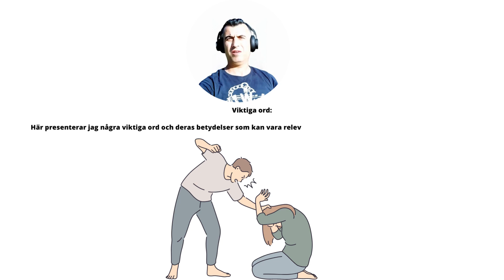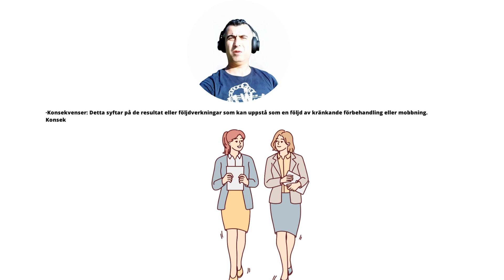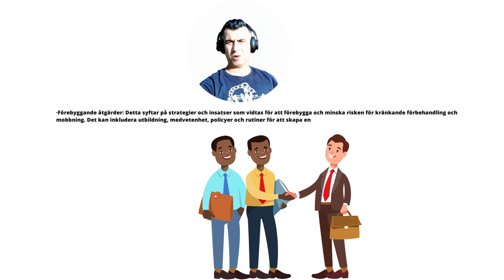Viktiga ord om lektionen kränkande förbehandling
Kränkande förbehandling
Viktiga ord:
Här presenterar jag några viktiga ord och deras betydelser som kan vara relevanta med lektionen om kränkande förbehandling:

• Kränkande förbehandling: Detta begrepp används för att beskriva beteenden eller handlingar som syftar till att skada, förödmjuka eller förolämpa en annan person. Det kan vara fysiskt, verbalt eller psykiskt och kan förekomma i olika sammanhang, som skolan, arbetsplatsen eller i sociala sammanhang.

• Mobbning: Detta är en form av kränkande förbehandling som innebär att en person upprepat och medvetet utsätts för negativa handlingar eller beteenden från en eller flera andra personer. Det kan vara både fysiskt och psykiskt och kan leda till allvarliga konsekvenser för offret.

• Offer: Personerna som utsätts för kränkande förbehandling eller mobbning kallas för offer. De är de som lider av de negativa konsekvenserna av andras handlingar eller beteenden.

• Förövare: De som utför kränkande förbehandling eller mobbning kallas för förövare. De är de som medvetet beter sig på ett sätt som skadar eller förnedrar andra personer.

• Vittne: Personer som bevittnar eller ser kränkande förbehandling eller mobbning kallas för vittnen. De är de som kan ge viktig information och stöd till offer och hjälpa till att stoppa kränkningarna.

• Empati: Detta begrepp handlar om förmågan att sätta sig in i och förstå hur en annan person känner och upplever en situation. Empati är viktig för att kunna stödja och hjälpa personer som utsätts för kränkande förbehandling eller mobbning.

• Konsekvenser: Detta syftar på de resultat eller följdverkningar som kan uppstå som en följd av kränkande förbehandling eller mobbning. Konsekvenserna kan vara både kortsiktiga och långsiktiga och kan påverka både offret och förövaren.

• Tystnadskultur: Detta begrepp används för att beskriva en kultur eller ett sammanhang där kränkande förbehandling eller mobbning accepteras eller ignoreras. Det kan vara svårt för personer att tala upp och rapportera om sådana situationer i en tystnadskultur.

• Inkludering: Inkludering handlar om att skapa en miljö där alla känner sig välkomna, accepterade och respekterade. Det är en viktig motåtgärd mot kränkande förbehandling och mobbning, eftersom det främjar positiva relationer och minskar risken för att någon blir utsatt för kränkningar.

• Förebyggande åtgärder: Detta syftar på strategier och insatser som vidtas för att förebygga och minska risken för kränkande förbehandling och mobbning. Det kan inkludera utbildning, medvetenhet, policyer och rutiner för att skapa en trygg och inkluderande miljö.